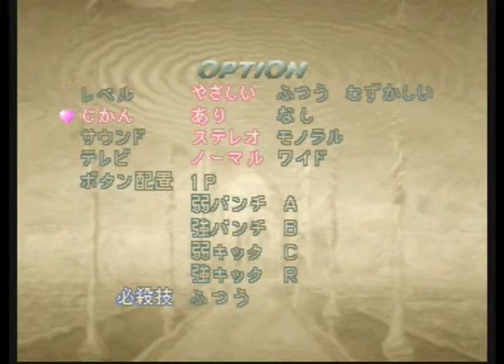3DO - Sailor Moon Japanese, S-Video